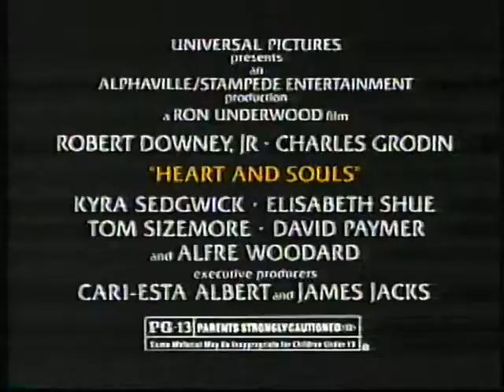A trailer for Heart and Souls.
Heart and Souls movie trailer from 1993.
With Robert Downey Jr., Charles Grodin, Alfre Woodard, Kyra Sedgwick, Tom Sizemore, Elisabeth Shue, David Paymer etc.